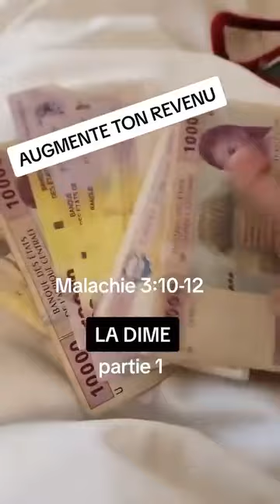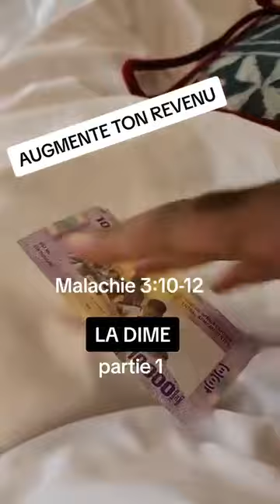Augmente ton revenu en payant tes dimes